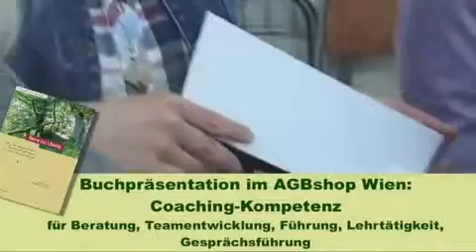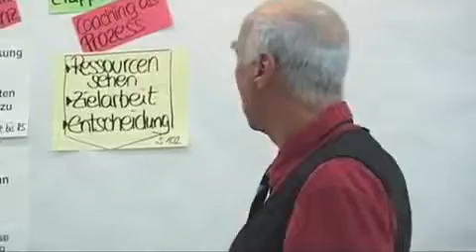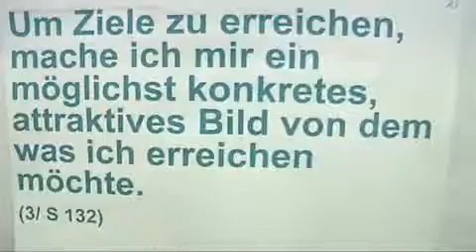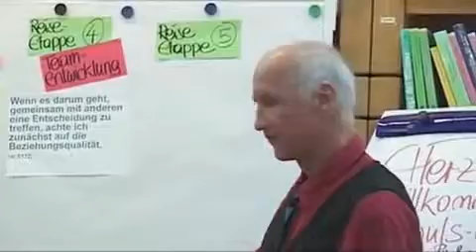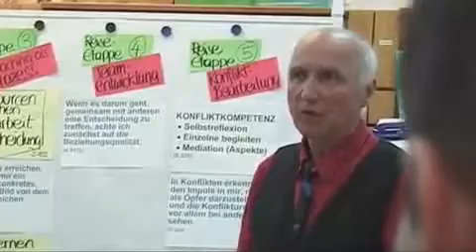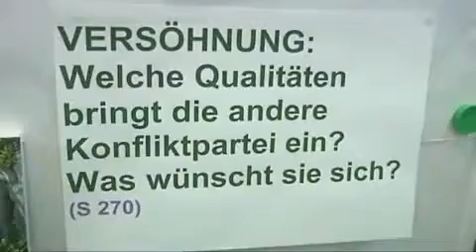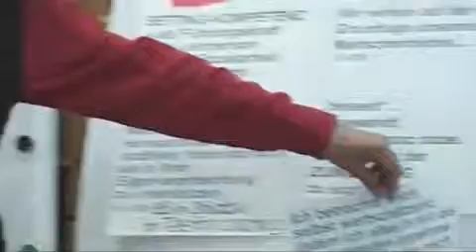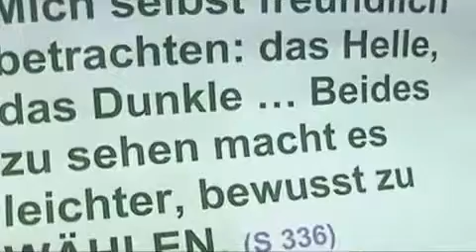Coaching-Kompetenz: Paul Lahninger präsentiert sein Buch "Reise zur Lösung"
Paul Lahninger öffnete in seinem Buch "Reise zur Lösung" sein vielfältiges und tiefes Methodenspektrum rund um die wertschätzende und lösungsorientierte Begleitung von Personen oder Teams. In sieben Bausteinen behandelt Lahninger das Thema Coaching als Haltung, als Kompetenz und als Prozess. Er bietet zahlreiche Hilfestellungen für die Begleitung von Teamentwicklung und die Gestaltung von Konfliktbearbeitung und fördert schließlich die Kompetenz des Lesers für jedes Setting. Das inwzwichen noch als Ebook erhältliche Werk liefert Methoden, Kopiervorlagen, Praxisbeispiele aus unterschiedlichsten Arbeitsfeldern und Anregungen für das Selbstcoaching - mit Beiträgen von Matthias Varga von Kibéd. - Ein Film zur Buchpräsentation im AGBshop Wien. Mehr Informationen zu diesem Werk und eine Leseprobe auf der Verlagsseite